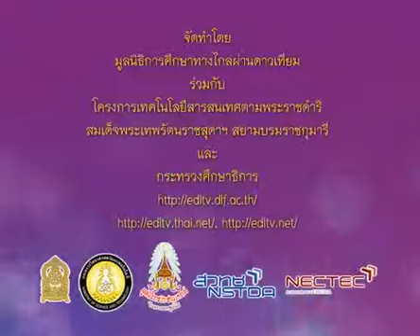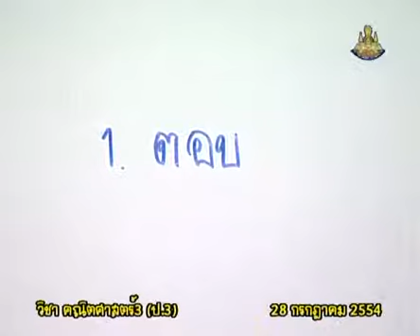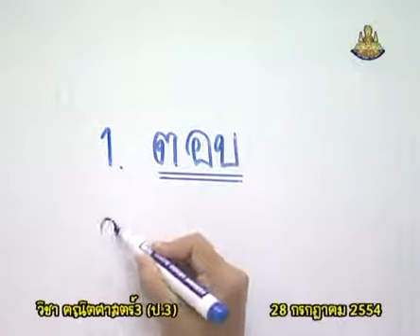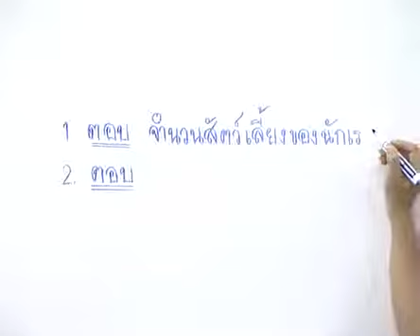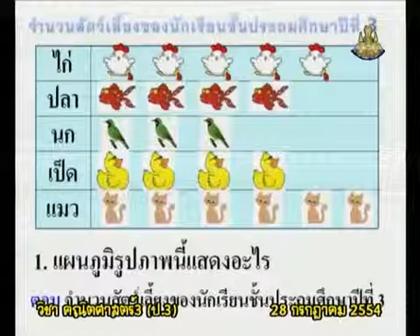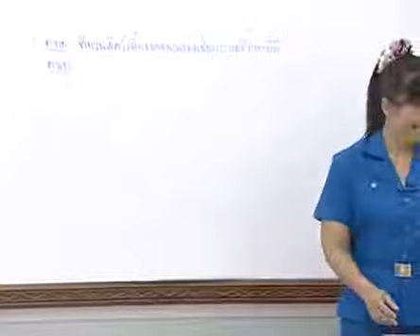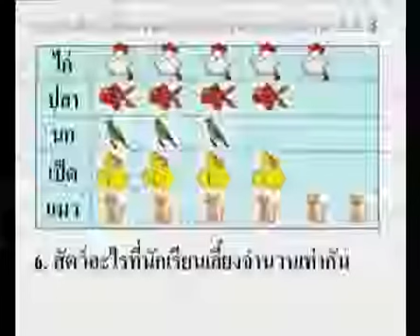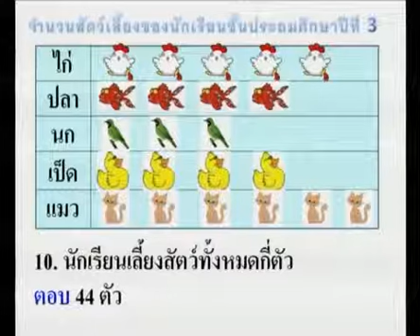191 540728 P3maa C mathematicsp3 คณิตศาสตร์ป 3